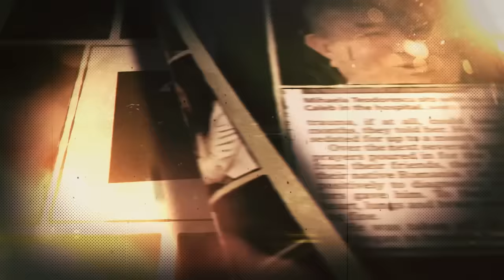Pasi prin credinta - Teo Costea, partea a 2-a